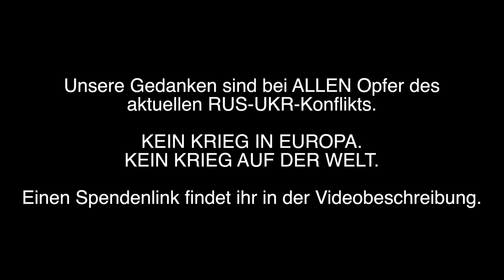Unsere schwerste Fahrt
Aktuell kommen uns unsere alltäglichen Problemchen sehr sehr klein vor. Wir haben die letzte sehr große Fahrt mit Elvis vor uns - es läuft nicht so richtig. Unsere Gedanken sind ganz woanders. Ganz nebenbei nehmen wir leise Abschied von einem treuen Wegbegleiter und Freund.

💳 VANLIFE SHOP ➟

Du möchtest uns auf unserer Europareise unterstützen?

Alternativ kannst du auch gern über unseren Amazon-Link einkaufen:

🚐 Unsere liebsten Vanlife Gadgets:
× Annes ToGo Kaffeebecher
× Fabis ToGo Kaffeebecher
× Xiaomi Handstaubsauger
× Marshall Musikbox
× Omnia Backofen

📸 Unser Kameraequipment:
× DJI Osmo Action (Hauptkamera)
× Canon EOS M50 (Zweitkamera)
× Canon 22mm F2 Objektiv
× DJI Mini 2 Fly More Combo (Drohne)
× Rode VideoMicro kompakt (Mikrofon)